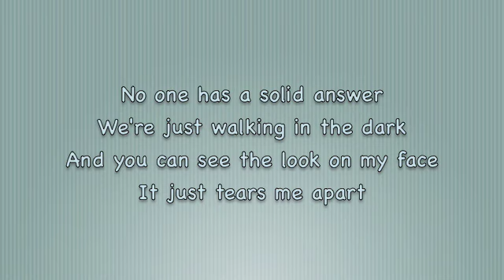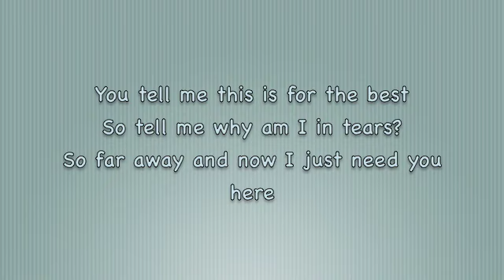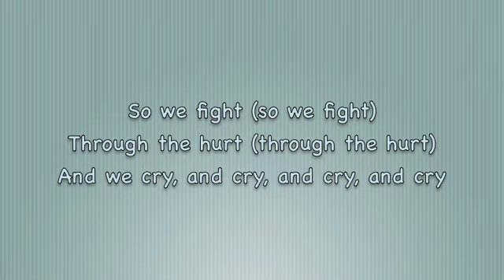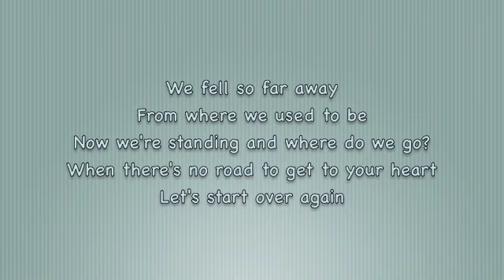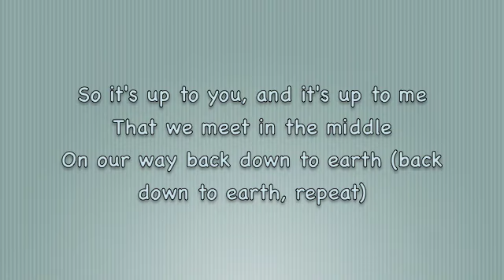Down to Earth- Justin Bieber lyrics onscreen!